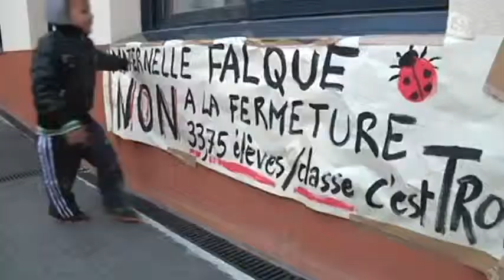Marseille: 4 écoles épargnées par les fermetures de classe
L'inspecteur de l'académie Aix-Marseille a rencontré le préfet et a annoncé que 4 écoles visées par des fermetures de classes seraient finalement épargnées.

Sites webs/blogs, copiez cette vidéo avec le bouton "Intégrer" !